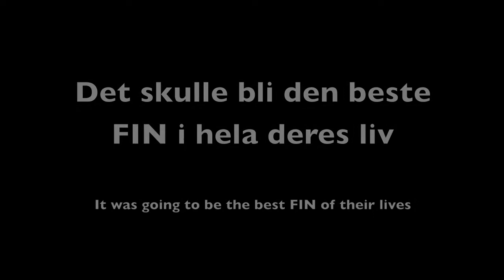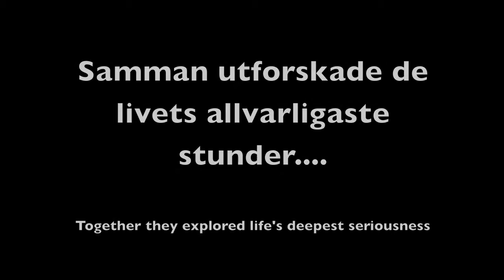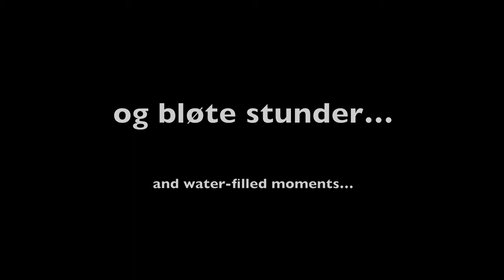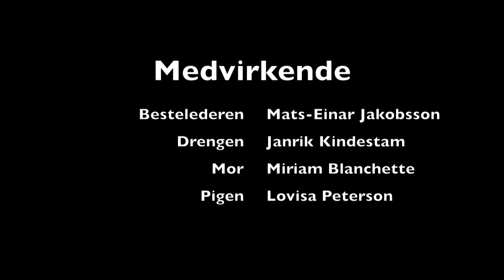Bestelederen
Movie from the opening of Fest I Nord 2011 - Sweden
Denmark movie